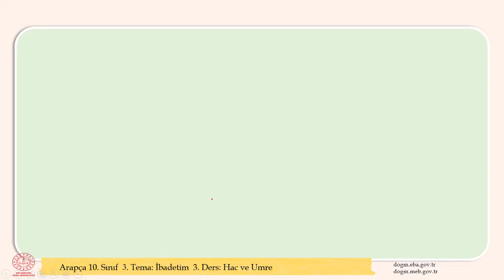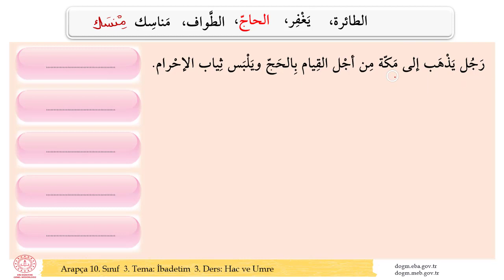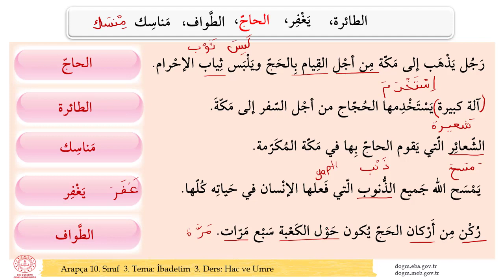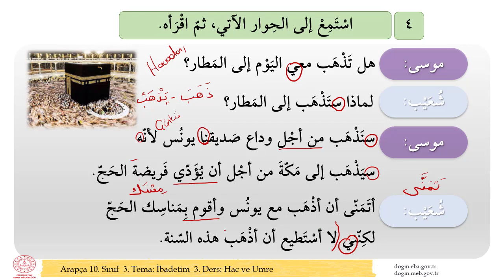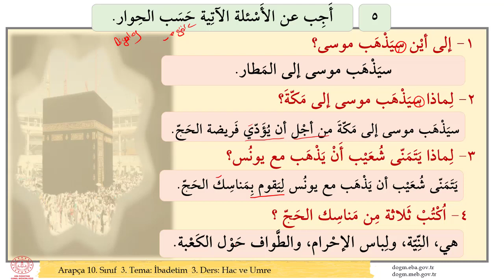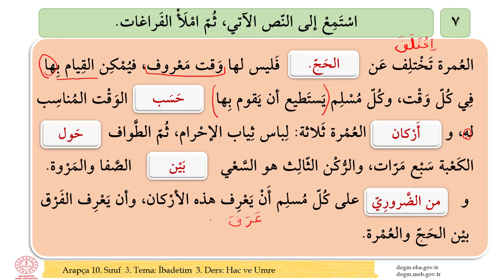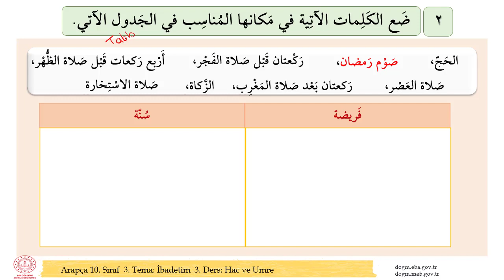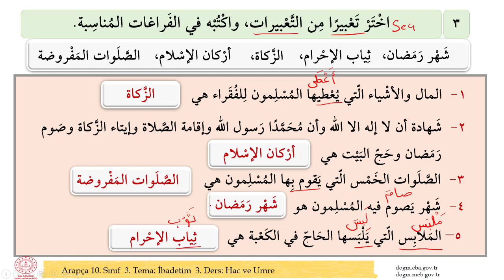AİHL Arapça 10. Sınıf 3. Tema 3. Ders (69-75. Sayfalar)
AİHL Arapça 10. Sınıf 3. Tema 3. Ders için Ayla Sunar tarafından hazırlanan açıklamalı ders sunumudur. MEB Ders Kitabının 69-75. sayfalarını içerir.